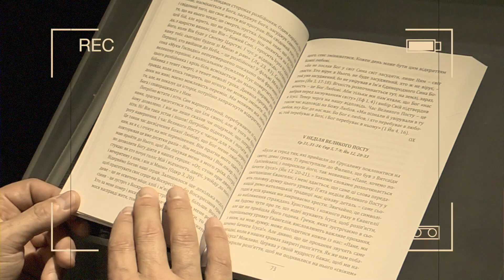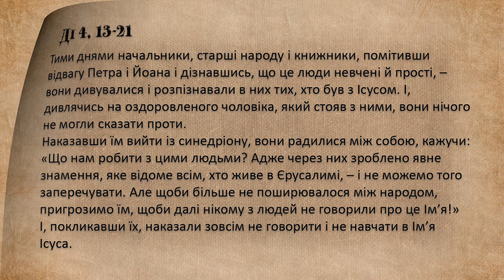"Дорога до серця" Субота у Великодній октаві, Діян 4, 13-21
Субота у Великодній октаві, Діян 4, 13-21